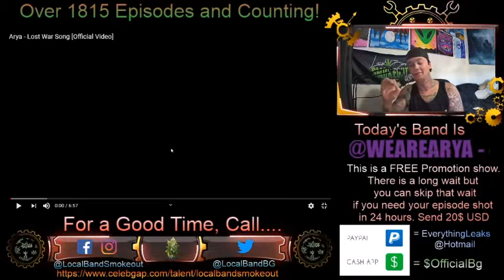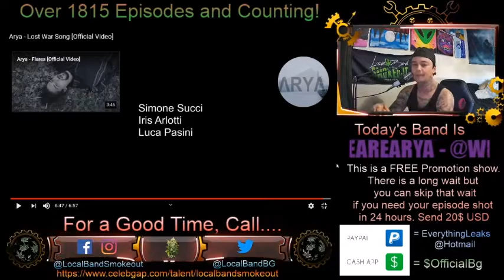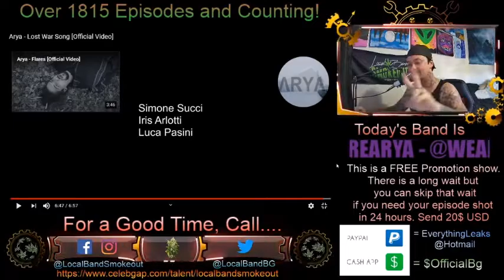Arya - Lost War Song - Episode 1821